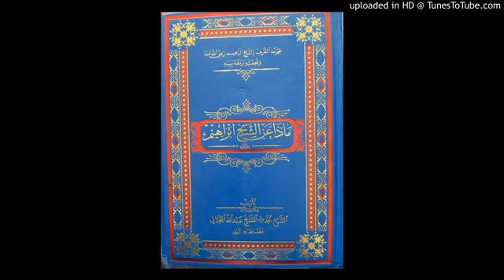Mâ dhâ ani cheikhi Ibrahim 014 - ما ذا عن الشيخ إبراهيم Ouztaz Babacar Thioub